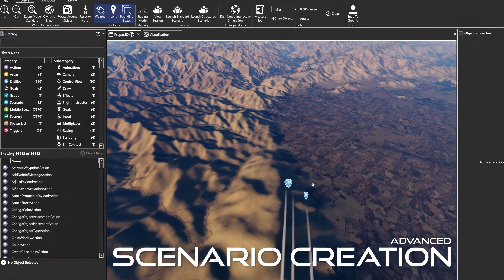Prepar3D v6 Announcement Trailer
Lockheed Martin's Prepar3D v6 is a significant leap forward in the realm of flight simulation. Its innovative visual simulation platform sets new benchmarks in detail and realism for aviation, maritime, and ground training scenarios.

With Prepar3D v6, users can experience new heights of realism with advanced features such as updated volumetric clouds, atmospheric scattering, and varying weather conditions. The new version is built upon a cutting-edge HDR and physically based lighting system, providing superior dynamic range and realistic bounce lighting.

The simulator also boasts of a refined update process that includes automatic notifications and patch support, thus enhancing user experience. It introduces a range of new graphics features like improved edge blending through temporal antialiasing (TAA), better shadow details with screen space ambient occlusion (SSAO), and support for planar reflections on wet surfaces.

Furthermore, Prepar3D v6 brings enhanced capabilities to the Flight Planner screen, including the addition of SIDs and STARS to flight plans. It also introduces features like precipitation accumulation and evaporation, improving the responsiveness of the environment to weather changes.

The simulator's global airport data and land class terrain textures have been meticulously updated, providing an immersive and realistic flight simulation experience. As of now, the compatibility of existing add-ons with Prepar3D v6 is under review, and more updates on this will be provided as feedback comes in.

Prepar3D v6 is a testament to Lockheed Martin's dedication to innovation and advanced training solutions. It's more than just a flight simulator; it's a comprehensive training tool designed to cater to the specific needs of users, all while delivering an unparalleled simulation experience.

TIMESTAMPS
00:00 Intro
00:04 Custom Atmospheric Engine
00:12 Enhanced Lighting Engine
00:19 Highly Detailed Airports
00:28 Sprawling Cities
00:38 Reactive Environments
00:43 Realistic Weapons Systems
00:52 Scenario Creation
00:58 Multi-Domain Training
01:10 Multiplayer
01:16 Outro

Credits:  This video was from an official Lockheed Martin release and has been re-published on our channel.  This video has been made available on the Fly Away Simulation channel for subscribers who may have missed this official Lockheed Martin release and also for archiving purposes.